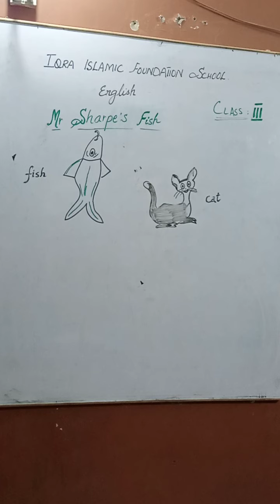class 3 Eng the Sharpe fish part 2